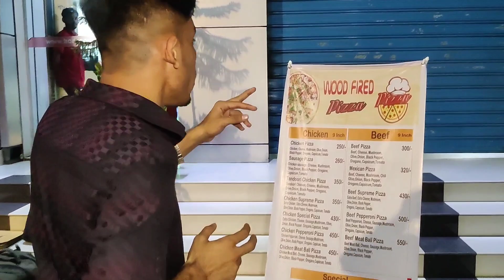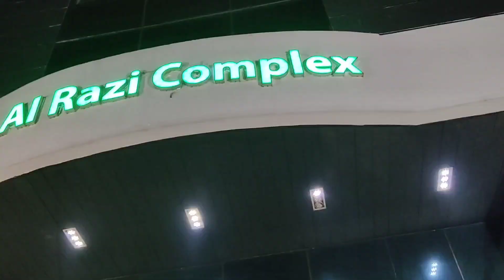Top Pizza In Dhaka | ঢাকার সেরা Pizza | Italian Pizza | Best Food in Dhaka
Hello i am Tahasin Ahmed Dipu and you see The Tahasin Vlog so I hope you are all well so enjoy my vlog in a very nice way and enjoy

search quervlogs
bangladesh food
bengali food
food review bangladesh
bengali
pizza
best pizza in dhaka
best buffet in dhaka
bd street food
street food of bangladesh
food video
bangladeshi vlog
bangladesh food review
old dhaka
dhaka
bangladesh 2023
dhanmondi
street food pk
bangladesh vlog
puran dhaka update
puran dhaka food
dhakaia food
nazira bazar
old dhaka food
street food in dhaka
পুরান ঢাকা
puran dhaka
পুরান ঢাকার খাবার
food vlogger bd
food blog bd
chinise food
pizza vlog
bbq pizza review
bbq pizza
rooftop restaurant
buffet in dhaka
restaurant
the buffet stories
las vegas buffet
170 taka pizza
pizza place in dhanmondi
pizzu
bangladeshi blogger
daily vlogs
new vlog
reasonable food
food lovers
kolkata street food
new video
pizzaburg
homemade pizza
pizza hut
pizza box price in bangladesh
biggest pizza in bangladesh
pizza price in bangladesh
best pizza
bangladeshi pizza
how to make pizza
best pizza in dhanmondi
pizza recipe
food street
village cooking
wari street food
wari best food
viral food shorts
food shorts
bengali street food
bangladeshi food blog
food in bangladesh
trying bangladeshi food
best bangladeshi food
vlogs

.I'm Tahasin Ahmed Dipu .
  Hope you watched channeleo, if you like the